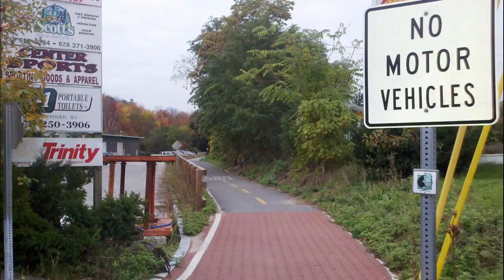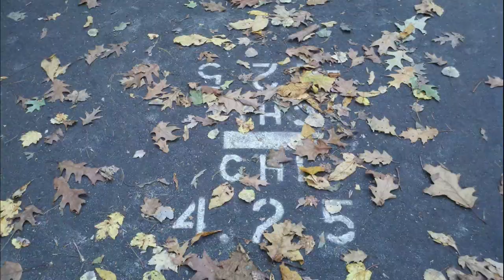Bruce Freeman RT Slideshow Animation. October 2011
Shot 10/23/11.
From Cross Point to High St.
If you'd like to support this trail please consider becoming a member of Friends of the Bruce Freeman Rail Trail. Annual memberships start as low as $10.

Technical notes:
Don't think I've done a piece like this is a few years. I've done a handful of small animations (20 frames or less), but this one was 800+ shots and covers maybe 2.5 or 3 miles.

When I did these a while ago I used SCALA and Premiere and in both of those you have total control over how long a shot is displayed. This was edited with an older version of iMovie which only allows you to set it as low as one frame per second so you have to kick out a bunch of slides and re-import them to then change the speed of the clip. Consequently you end up losing the occasional slide.